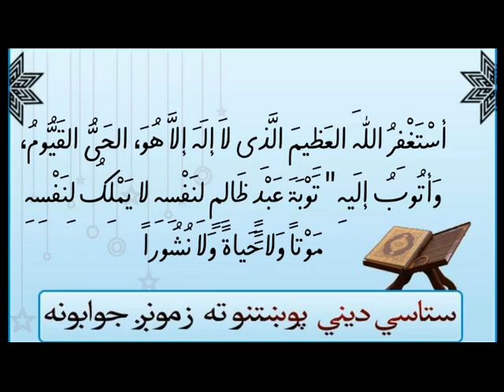Adding "Beautiful" words to a "Zikr", increases the Reward [Pashto]